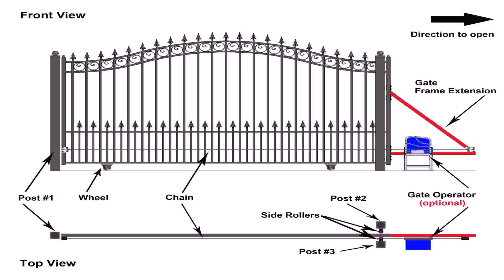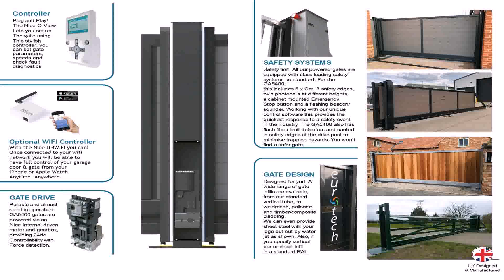Sliding Gate Design